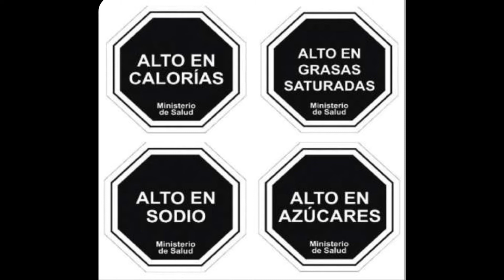"El impuesto ayuda a desestimular el consumo de bebidas ultra procesadas": Carolina Piñeros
"El impuesto ayuda a desestimular el consumo de bebidas ultra procesadas y endulzadas": Carolina Piñeros, directora RedPapaz